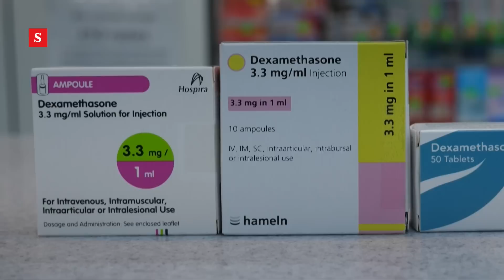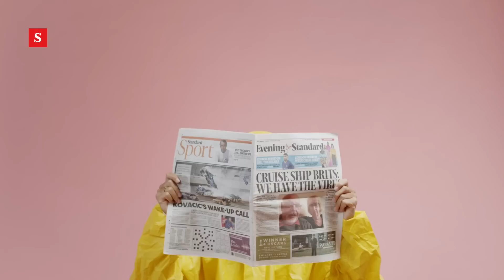4 tratamientos para el Coronavirus que son prometedores | Videos Semana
A medida que la pandemia continúa propagándose, los médicos, científicos y gobiernos buscan tratamientos seguros y efectivos para ayudar a quienes están enfermos. Sin embargo, todavía no existe cura.